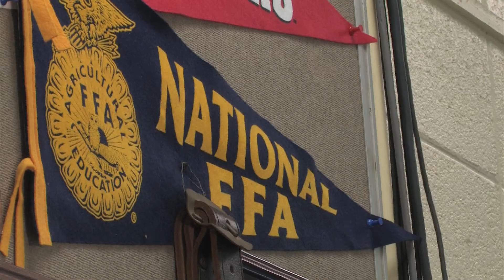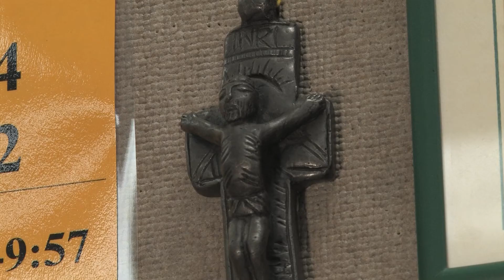Meet Mr. Meske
Peek into the world of Mr. Jeff Meske during his woods and metals classes.  Mr. Meske is looking to start an FFA chapter at Lakeside and will be coaching wrestling.